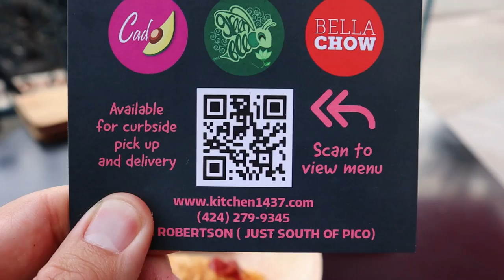Trying AUSTRALIAN FOOD for the Second Time (It was Even Better!)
Steve Cha (aka Rockstar Eater) revisits Australian cuisine by trying Australian food again at the Bronzed Aussie in Los Angeles. There are very few restaurants that serve Australian food in Los Angeles, and Bronzed Aussie is one of them. This Australian bakery specializes in Australian meat pies, or Aussie meat pies, which are some of the best meat pies you’ll ever eat. It is the highest rated Australian bakery in LA, and they deliver on many traditional Australian meat pies, including the classic meat pie, curry chicken pie, and lamb pie. They even have Australian desserts like the lamington! This is why Steve is happy to once again be doing an Australian food review.

Are you looking for some great Australian food in LA? Look no further than Bronzed Aussie, one of the true hidden gems in Los Angeles that serves traditional Australian food. It's the best Australian meat pies in Los Angeles. Watch this amazing Australian food reaction from Rockstar Eater!

Episode: Trying Australian Food for the Second Time (It was Even Better!)

SHORT BIO
Rockstar Eater specializes in Los Angeles food. Steve covers the best restaurants in Los Angeles 2022. So if you are looking for the best restaurants in LA or the best places to eat in Los Angeles 2022, then follow Rockstar Eater on Youtube. This Los Angeles food vlog covers the best food in Los Angeles 2022 by showing you where to eat in Los Angeles, to get the best Los Angeles food. You’ll no longer be a loss for where to eat in Los Angeles, all the best food in Los Angeles 2022 in this Los Angeles food tour by the best LA food vlogger. Which other LA eater is this thorough?